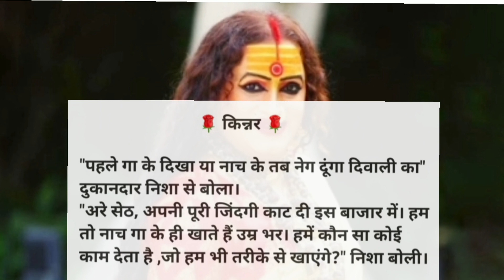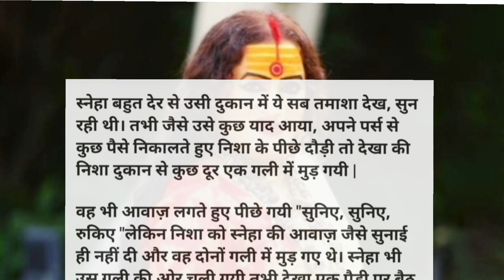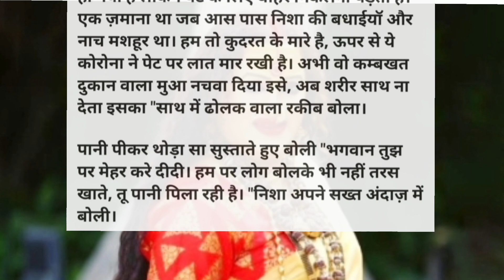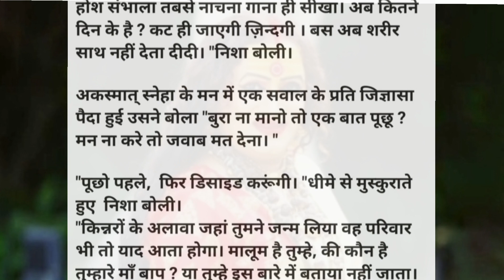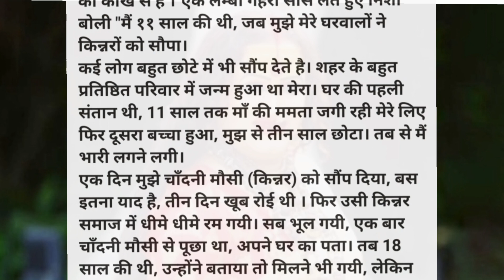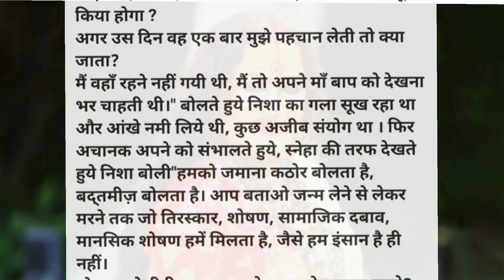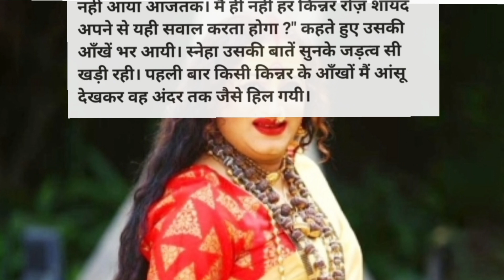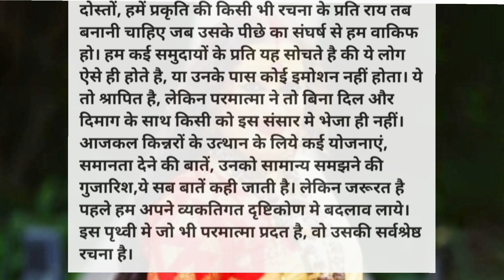किन्नर (समाज की सच्चाई) || हिंदी कहानियां || मजेदार कहानियां || Voice Stories || Moral stories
hindi story
moral voice story
lessonable story in Hindi
hindi kahani
hindi voice stories
hindi story with moral
story in voice
voice story
hindi story for voice
रियल लाइफ स्टोरी इन हिंदी
सोच बदलने वाली कहानी
hania Voice
story Kahani
माता-पिता की कहानी
hindi stories
moral story in hindi
hindi kahani voice over
hindi kahani audio stories
hindi kahani audio book
hindi story kahani voice
hindi kahani hania voice
hindi kahani desi voice
hindi kahani sweet voice
hindi kahani my voice
voice stories
hindi kahani only voice
manohar kahaniyan
majedar kahaniya
rochak kahaniyan
saas bahu kahaniya
kahani in hindi
bedtime stories
kahaniya in hindi
moral stories